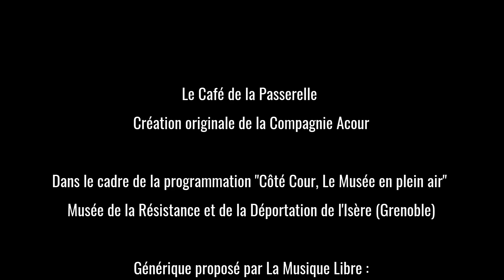Théâtre déambulatoire au Musée de la Résistance et de la Déportation de l'Isère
Dans sa programmation "Côté Cour, le musée en plein air", le Musée de la Résistance et de la Déportation de l'Isère décline artistiquement ses thématiques de prédilection. Le Café de la Passerelle, déambulation théâtrale , raconte la libération de Grenoble du 20 au 24 août 1944. Un spectacle de la compagnie Acour.